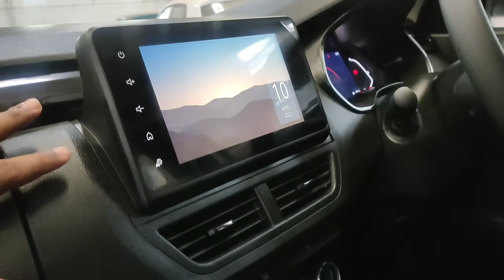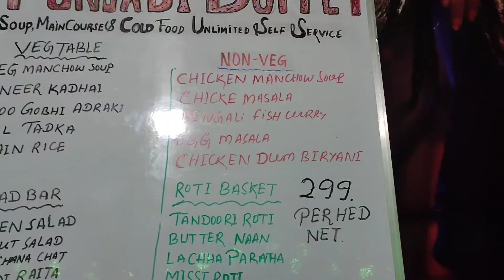New Changes & Easter Vlog | 2022 Renault Kiger RXZ Moonlight Silver Colour | Onroad Price | Details